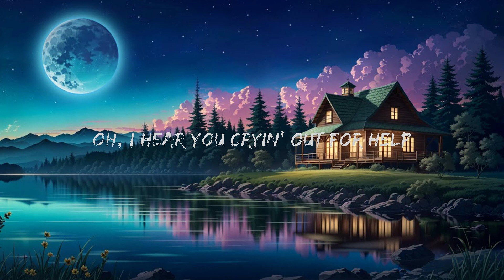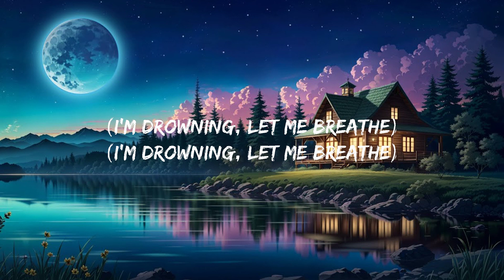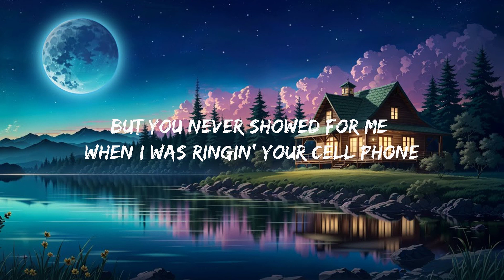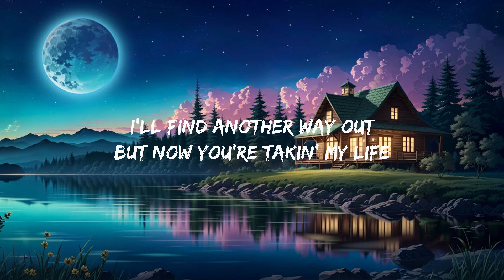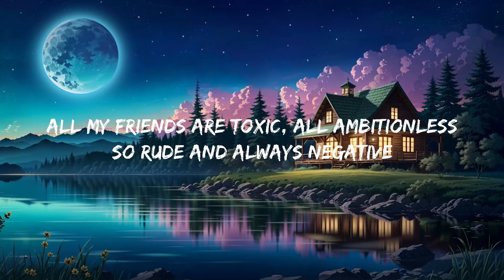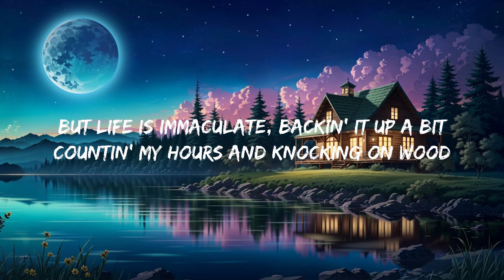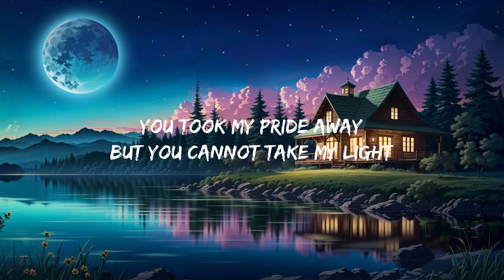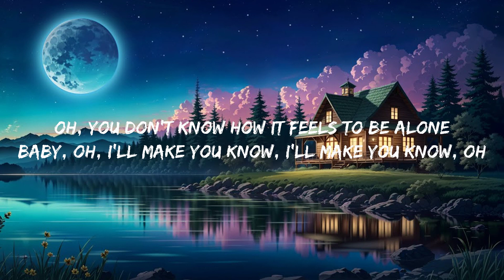BoyWithUke - Toxic (Lyrics) "all my friends are toxic" Mix Lyrics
♫ BoyWithUke - Toxic

(Lyrics):
[Verse 1]

Toxic